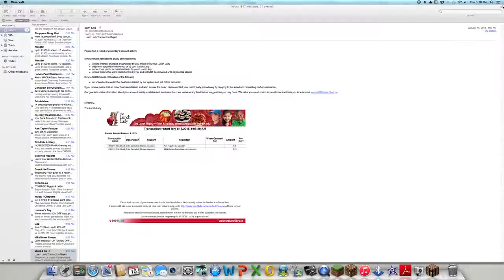Playing Creative with Dylan41105 and lilly_lotus